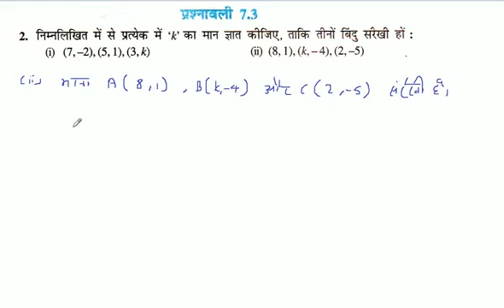निम्नलिखित में से प्रत्येक में '' का मान ज्ञात कीजिए, ताकि तीनों बिंदु सरेखी हों :(8, 1), (k,-4), (2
निम्नलिखित में से प्रत्येक में '' का मान ज्ञात कीजिए, ताकि तीनों बिंदु सरेखी हों :(8, 1), (k,-4), (2, -5)